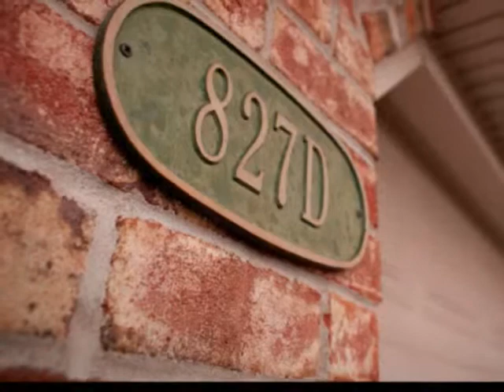Beechnut Woods Condo - Grafton.wmv